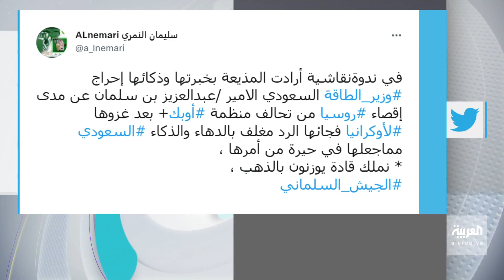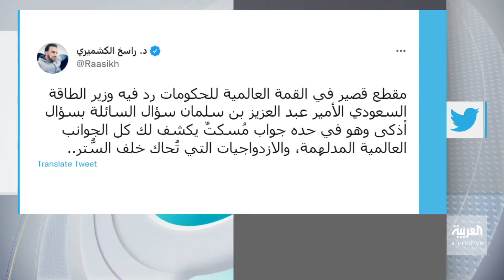تفاعلكم | رد مفحم من وزير الطاقة السعودي، عبدالعزيز بن سلمان، حول روسيا وأوبك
رد مفحم من وزير الطاقة السعودي، الأمير عبدالعزيز بن سلمان على سؤال من مذيعة حول روسيا وعضويتها في منظمة أوبك